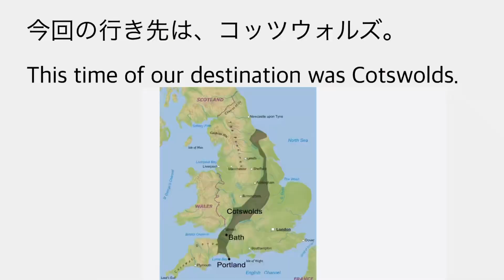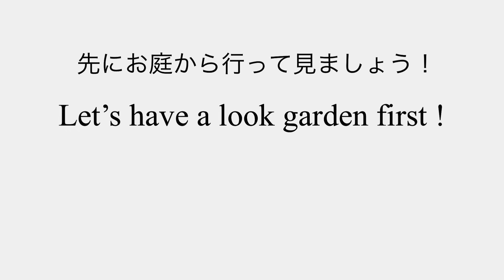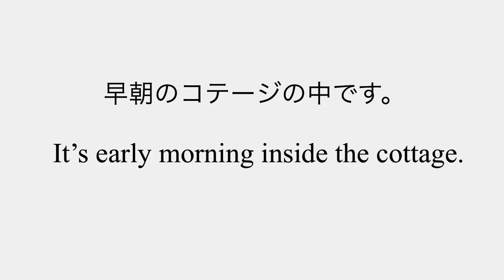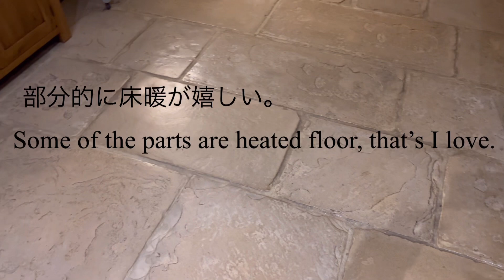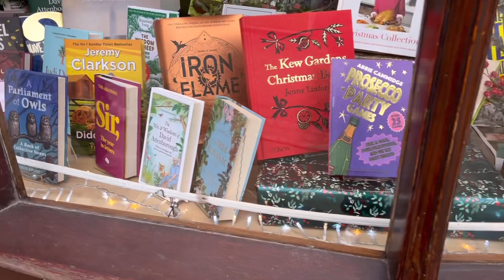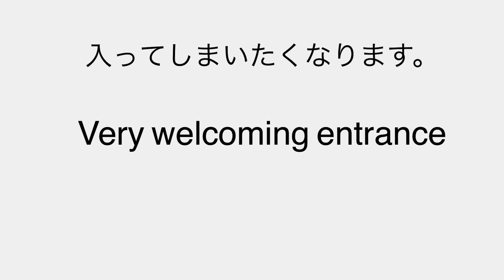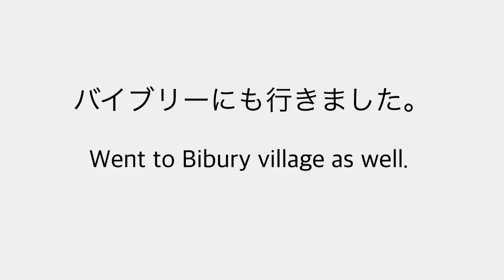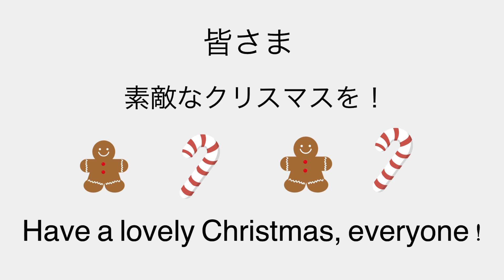娘の誕生日のお祝いを兼ねてコッツウォルズに行ってきました。/ Cotswolds trip / Broadway / Burford / Bibury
ずっと行ってみたかったコッツウォルズに娘の誕生日を口実に出かけてみました：）
私たちと一緒に旅行を楽しんで頂けたらと思います。普段見慣れていない建物の可愛さに思わず、ため息です。
コッツウォルズ地方はとてもアップダウンが激しくて修学旅行で行った日光の「いろは坂」を思い出しました。取り合えずカントリーサイドを走り続け車がかなり汚くなったので、週末掃除します！

Hello,Lovely people !
We've just came back from our trip and this time we've been to Cotswolds.As my younger one turned 16th during our holiday so it was part of celebration.
It was stunning !!! I hope I could tell you from my video.All houses were so unique it's nothing like in my area and I totally fell in love with.
It was really hilly wherever you'll be in Cotswolds. My car has got really dirty now so I guess I have to give it a good clean this weekend ! Oh no,this weekend will be very close to Christmas,isn't it ? I don't want to wash my car at Christmas ! lol